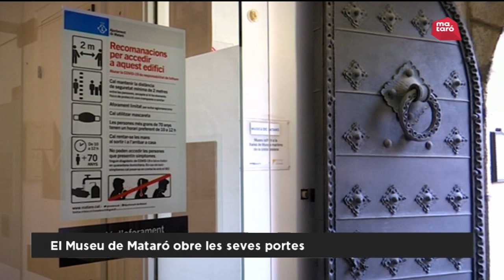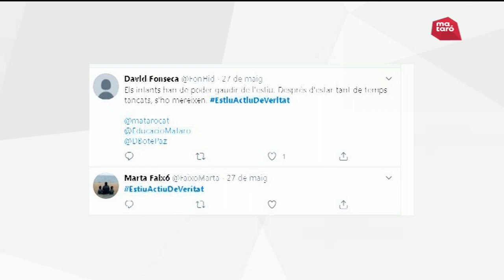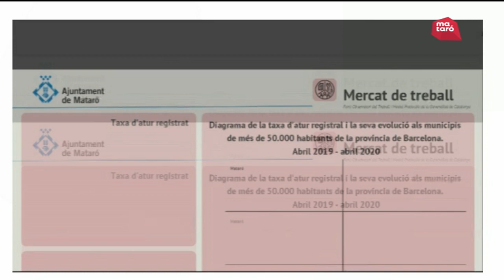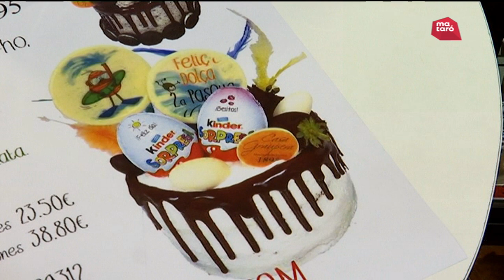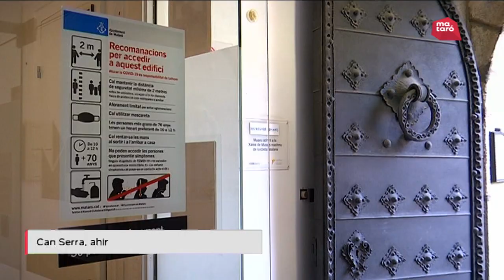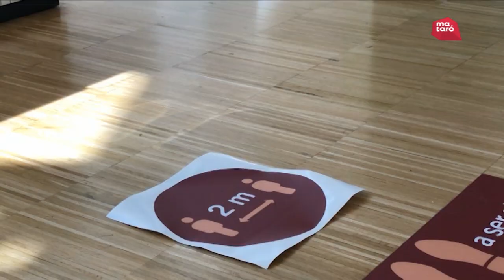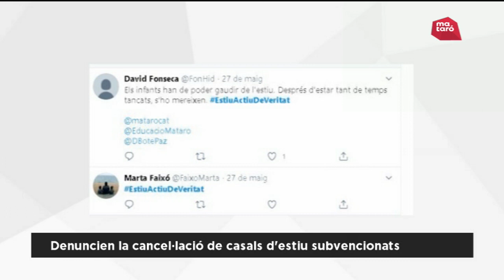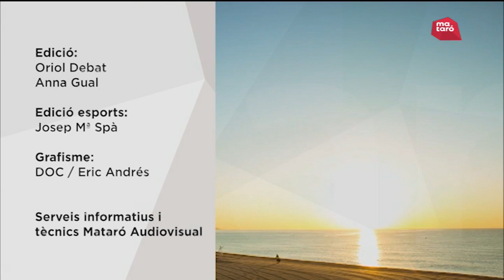29 maig 2020 - Mataró Al Dia Especial Coronavirus